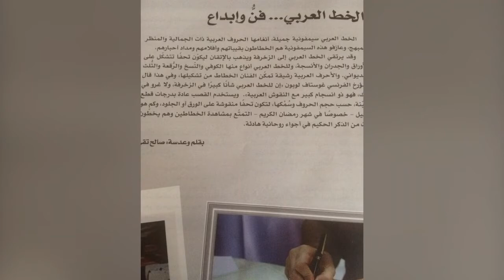جمال الخط العربي ورشاقته بين خطوط العالم